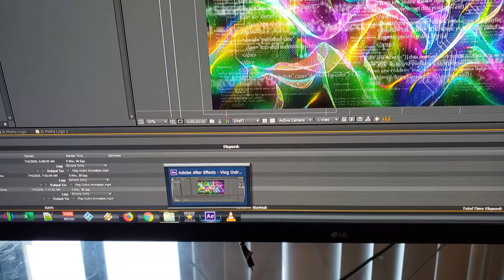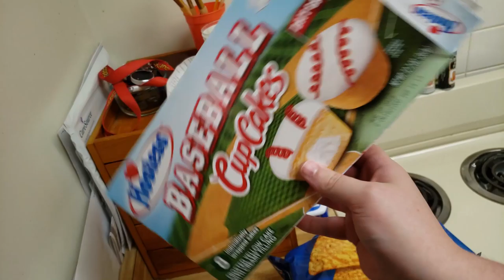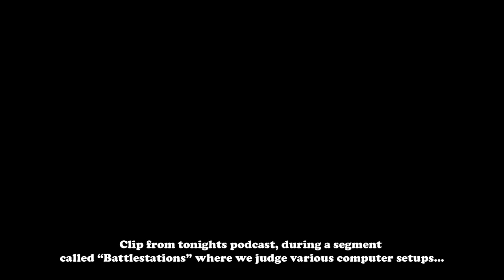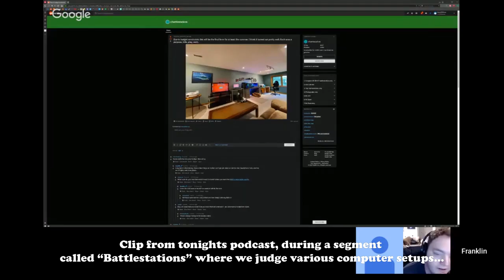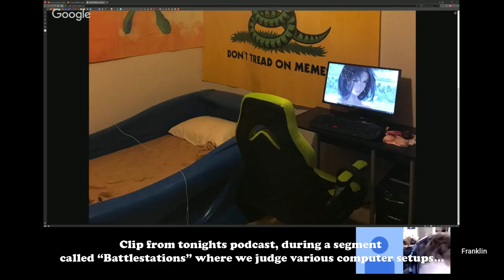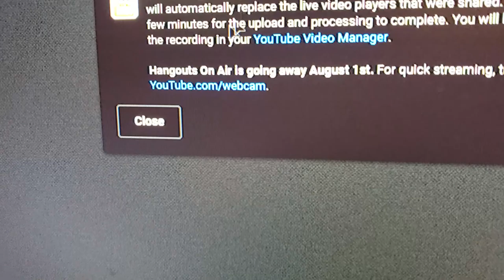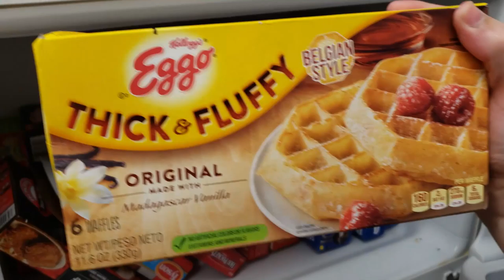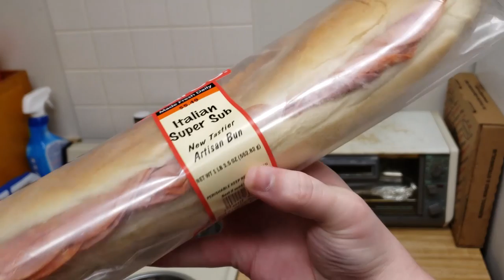Vlog 03 - 4th of July Weekend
Hello everyone! Hope you all had a happy 4th of July! Just finished my 4th of July Weekend vlog finally. Its a little late posting this but I had fun making and editing it and hope you enjoy it!

Plugs:

Intro and outro animations created by Ian Adams
Software: 3ds Max, Photoshop, After Effects, Premiere Pro.